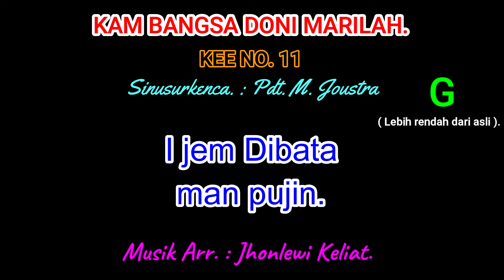KEE 11 (Karaoke Version). G (lebih rendah). KAM BANGSA MARILAH.